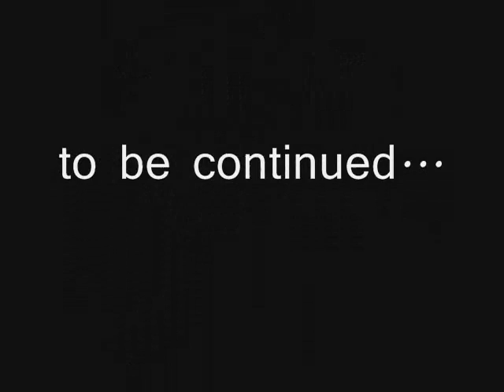NOSOTROS by Laura Grossi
amiche mie atto I